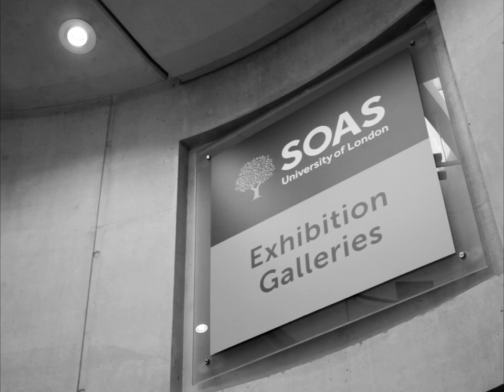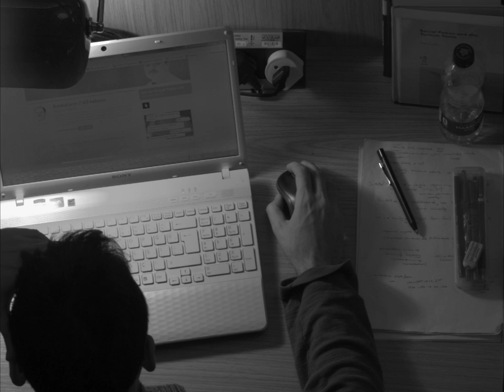Short film of SOAS University of London from Alex Barrett's forthcoming silent film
SOAS University of London is amongst the numerous locations selected by award-winning independent filmmaker Alex Barrett and his team, for a forthcoming black-and-white film, London Symphony, a poetic journey, which celebrates London's community and diversity.  As a tribute to the silent film genre, it will join the ranks of earlier silent films, in particular ones celebrating the cities of Paris and Berlin.  The film is currently being edited and set to music.  This short presents an extended version of the SOAS sequence which will appear in the final film.